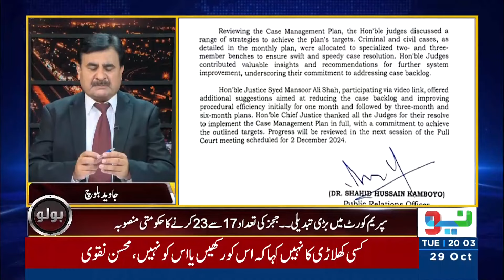Bolo With Javed Baloch | 29 October 2024 | Neo News | JD1S